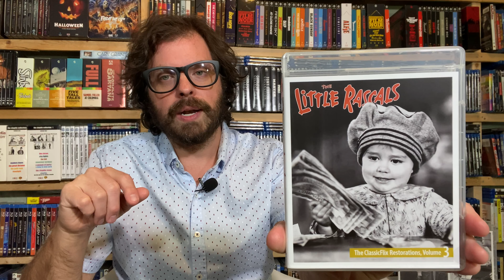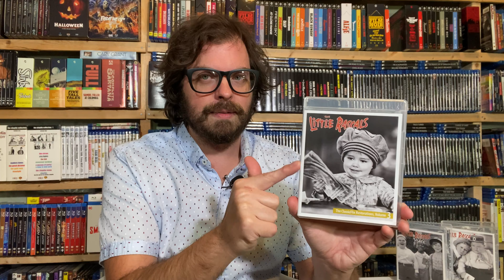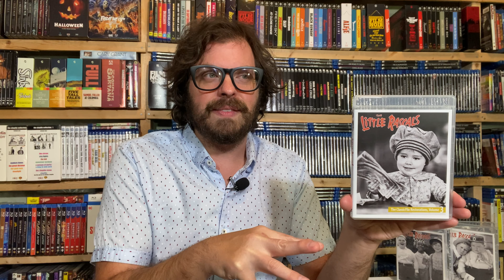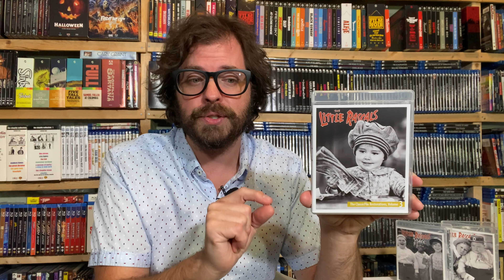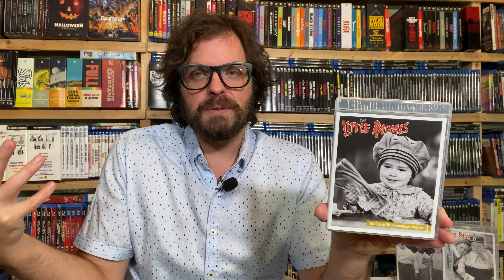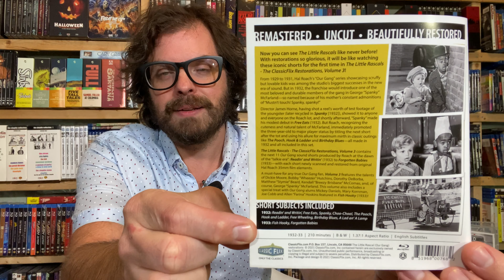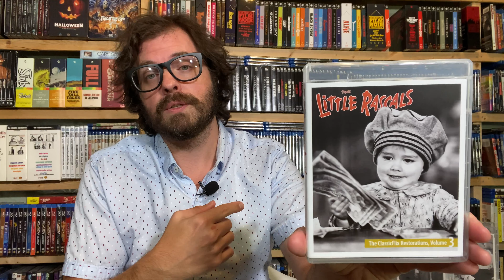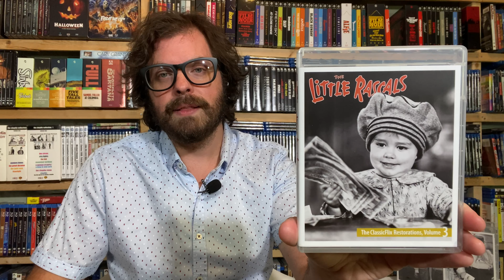The Little Rascals ClassicFlix Restorations Vol. 3 Review - Spanky Begins!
The THIRD volume of The Little Rascals: The ClassicFlix Restorations has arrived! Join Heath, Spanky, and all of Our Gang as we discuss the shorts included, the new HD transfers, and what this release means for fans of uncensored classic cinema!

Purchase from Amazon